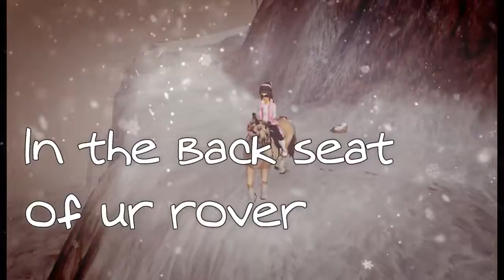100 Subs video!